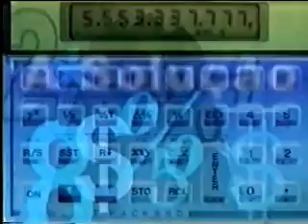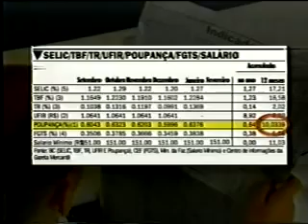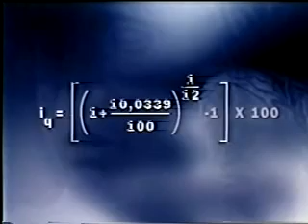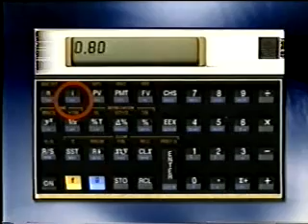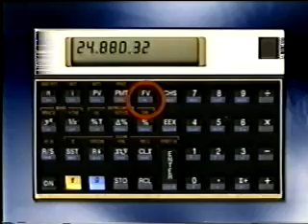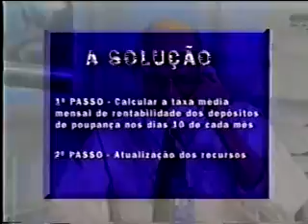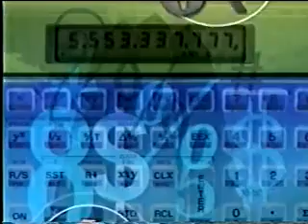BB RENTABILIDADE POUPANÇA avi